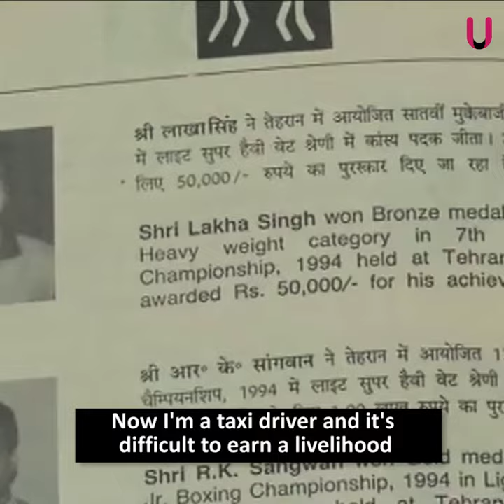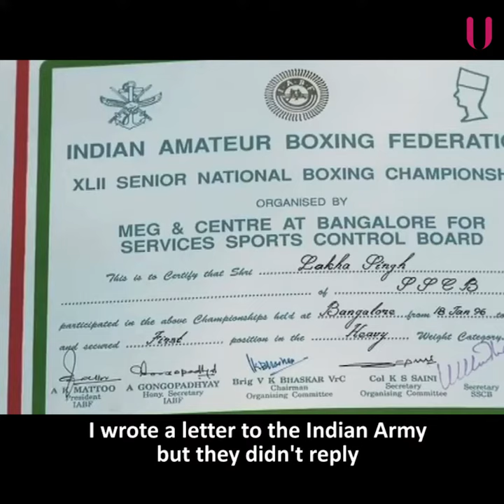Lakha Singh, 5 times national champion is now driving a taxi in Ludhiana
Lakha Singh, five times national champion, is now driving a taxi in Ludhiana to earn his living!